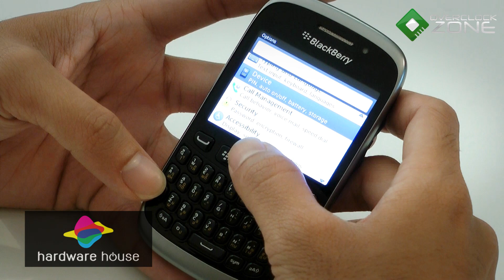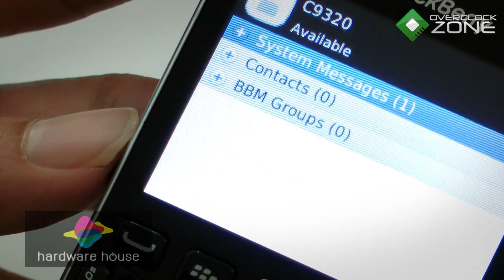OverclockZone TV EP.138 : BlackBerry Curve 9320 (HD)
วันนี้ OverclockZoneTV มาเอาใจสาวก BlackBerry ที่ชอบแชทกัน
ซึ่งจะมาในรุ่นใหม่ล่าสุดอย่าง BlackBerry Curve 9320 มาพร้อมกับ
Os7.1 รองรับการเชื่อมต่อ 3G, EDGE, Wi-Fi นอกจากนี้ยังมีปุ่ม BBM
คีย์ลัดที่มาตอบสนองการใช้งาน BBM ได้อย่างง่ายดาย และที่สำคัญยัง
มาพร้อมกับแบตเตอรี่ที่ขนาดใหญ่ขึ้นอีกด้วยเช่นกัน จะมีอะไรน่าสนใจ
กันบ้างนั้นเราไปติดตามชมกันเลยครับ !!